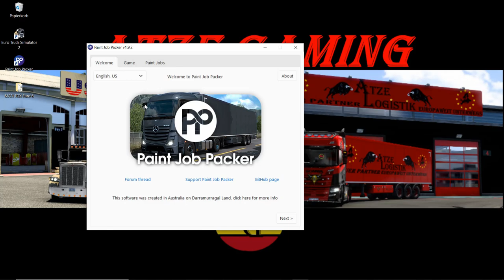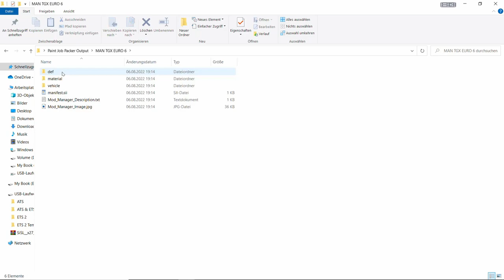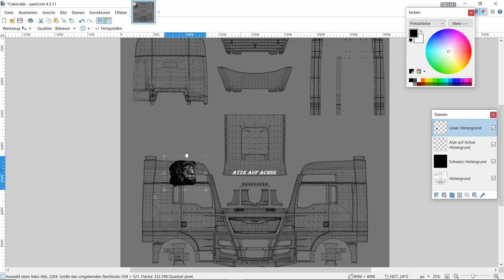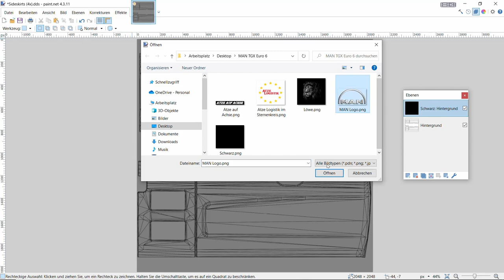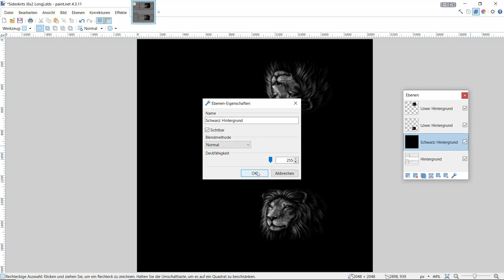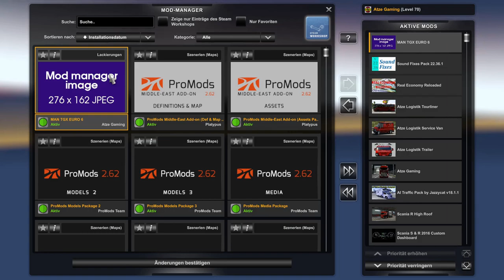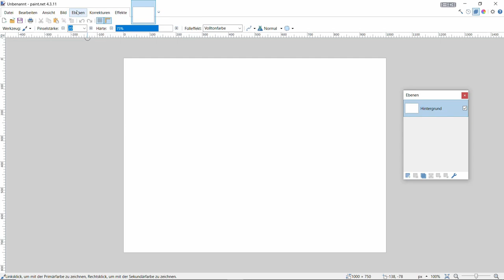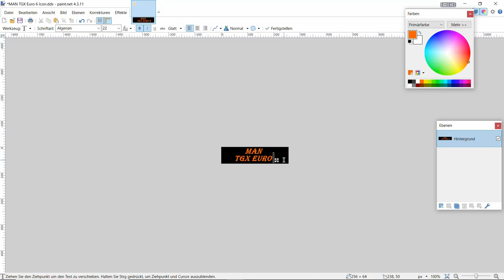ETS 2 & ATS / Tutorial / Paint Job Packer ( LKW Skin ).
Wenn euch das Video gefallen hat, dann lasst jetzt auf jeden Fall ein Abo da, weil ihr so keine weiteren Videos mehr verpassen werdet ! 👍

Ich spiele nach Möglichkeit so realistisch wie möglich.
                                         Armaturen
                  Lenkrad -  Thrustmaster T300 RS GT Edition
                     Shifter -  Thrustmaster TH8A
        Seitenkonsole -  Logitech  Side Panel
        Elgato Stream Deck / Cockpit / Buttonbox

       Dort geht ihr dann auf den Installer👉Windows mit enthaltenen Vorlagen 👈